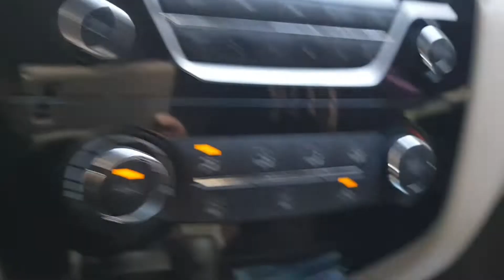Eid Holidays in Dubai | Ramadan Kareem 2021 | Filipino & Egyptian Family👨‍👩‍👦‍👦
Eid al-Fitr, also called the "Festival of Breaking the Fast" or Lesser Eid, or simply Eid, is a religious holiday celebrated by Muslims worldwide that marks the end of the month-long dawn-to-sunset fasting of Ramadan.

Eid marks the end of a month of fasting from dawn to sunset, as well as spiritual reflection and prayer.  Maswood Ahmed, a member of the Muslim Council of Britain, says that "Eid is a time of celebration after accomplishing one of the most important religious duties, fasting during the month of Ramadan"